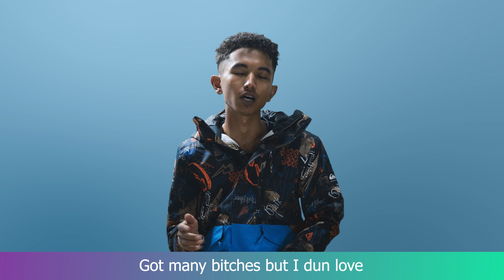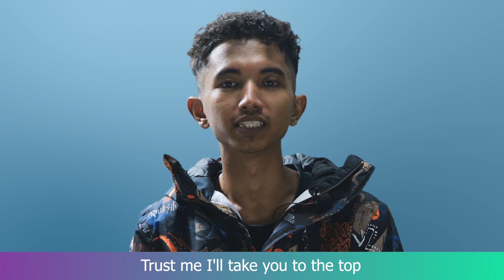Toxix21 | Lyrical Talk | Rover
Toxix21 ရဲ့ Rover သီချင်းကိုနားထောင်ပြီးသူတိုင်းမကြိုက်တဲ့သူရှိမှာမဟုတ်ပါဘူး
Drill Music Type ဖြစ်တဲ့ Rover သီချင်းကိုဘယ်ကနေဘယ်လိုစပြီးဖန်တီးဖြစ်ခဲ့လဲဆိုတာသိချင်နေတဲ့ပရိတ်သတ်တွေလည်းရှိကြမှာပါ
Khit Sense ရဲ့ Lyrical Talk အစီအစဉ်မှာတော့ Toxix21 ကိုယ်တိုင် Rover သီချင်းကိုဖန်တီးဖို့ဖြစ်ပေါ်လာခဲ့တဲ့အမှတ်တရတွေကို ပါဝင်ပြောပြပေးထားတာဖြစ်တဲ့အတွက် ဒီအစီအစဉ်လေးကိုကြည့်ရှူအားပေးကြပါဦး